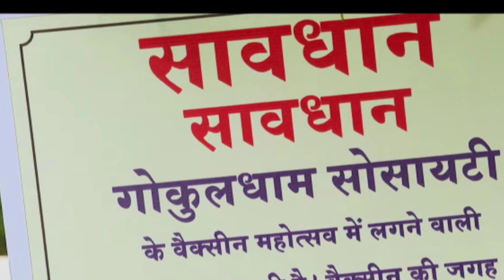बड़ा Twist, चालू पांडे को सच पहले ही पता है - Taarak mehta... Chashma